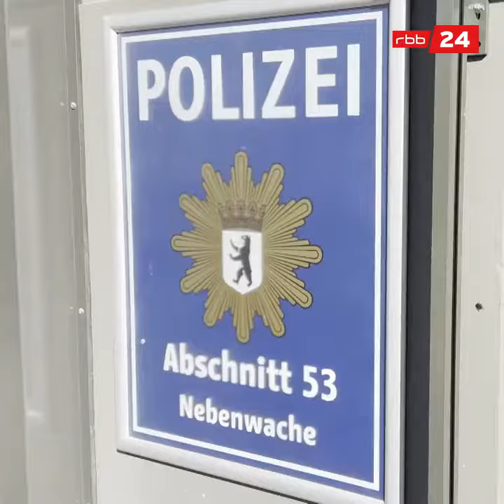4 Wochen neue Polizeiwache am Kottbusser Tor in Berlin Kreuzberg März 2023